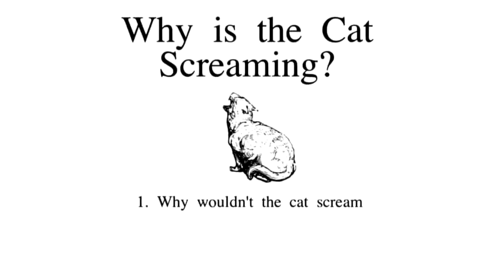Why is the cat screaming?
Honetly describes how I'm feeling today

Supplied by JamieVoiceOver!